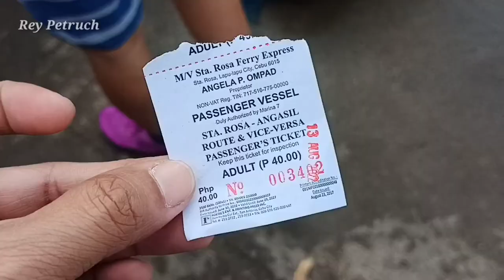Trip to Casa Prinsesa Beach House, Tingco, Olango Island | Team ICTU